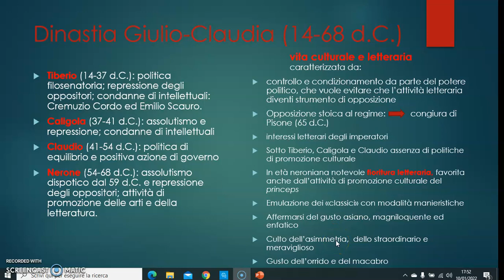L'età Giulio Claudia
Letteratura latina